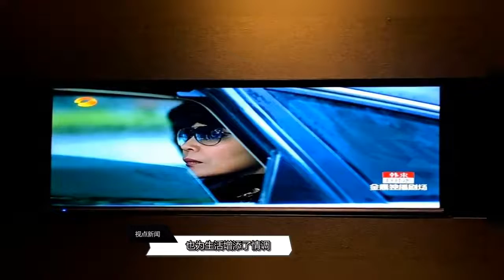演员吴刚晒出自己的家，室内装修豪华大气，还开直播和粉丝互动